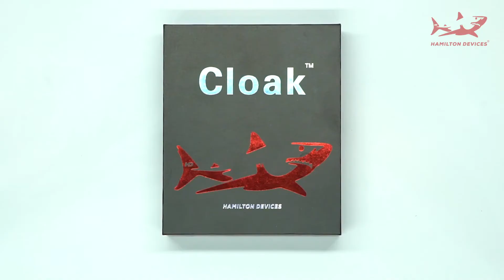CLOAK™ Vape Battery from Hamilton Devices®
Learn about the incredible CLOAK™ Vape Battery from Hamilton Devices®!